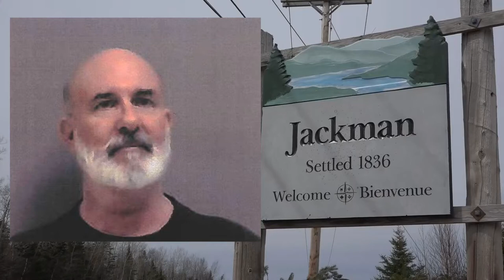Former Jackman physician assistant facing sex charges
Keenan faces 21 counts related to sexual contact or assault on two preteen boys in Jackman, where he worked in the late 1990s, McCausland said.